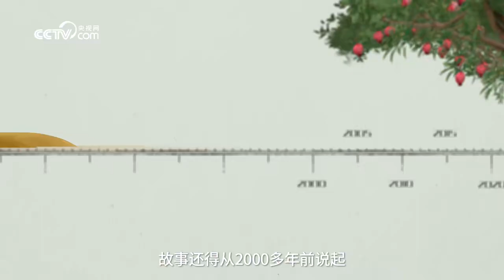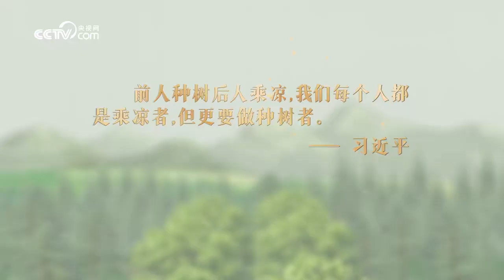【跟着习主席看世界丨育苗成木 积木成林】从“苹果来、银杏往”，到“千年石榴情”；从冷峻长寿的云杉，到挺拔坚韧的橡树……植树，是元首外交中比较独特且有趣的一种互动方式。近年来，习近平主席与外国元首、政要